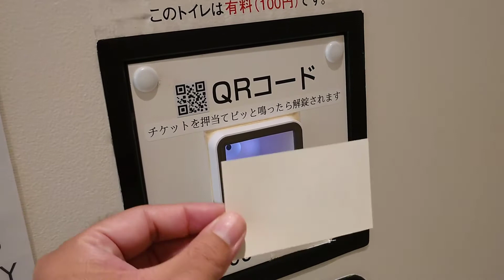QRコードで施錠解除して入るトイレ初めて使った。